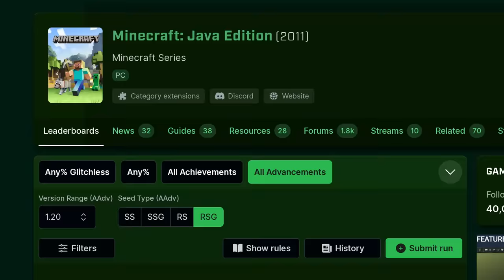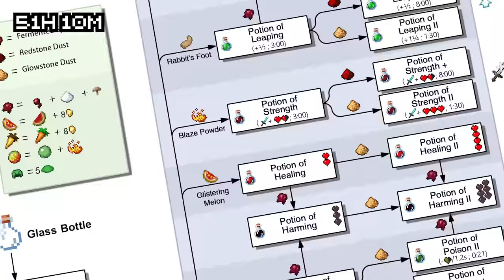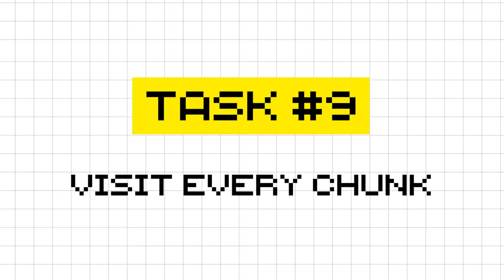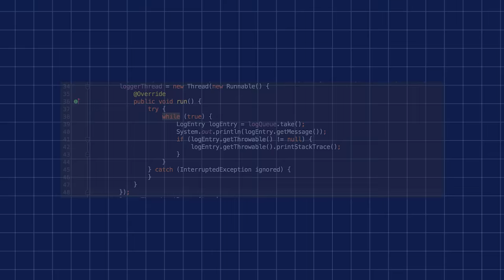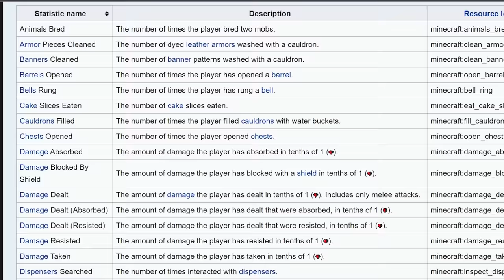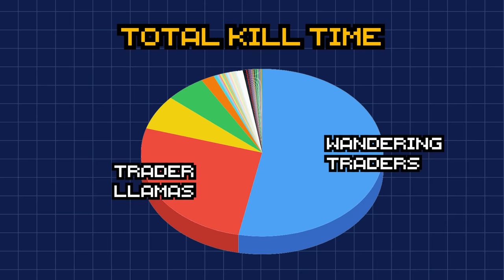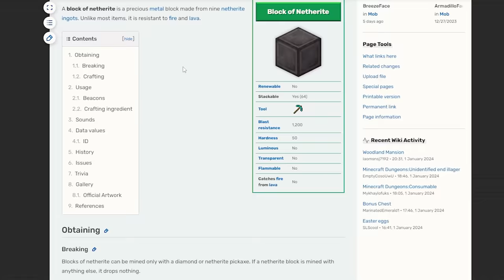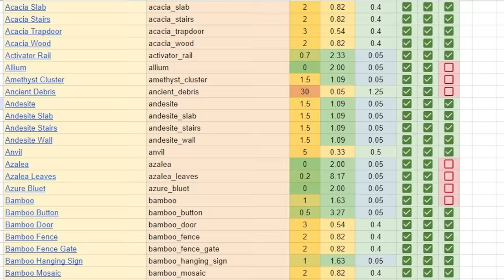How to 100% Minecraft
I've been working on and off on this project for the past 8 months when I've had free time, so getting it finished and published feels pretty big! I want to try to make more content on here, but I have to figure out a better workflow! (This video was pretty ambitious for me...)